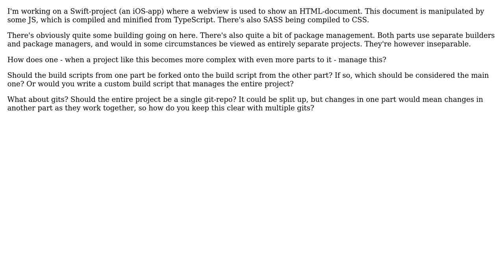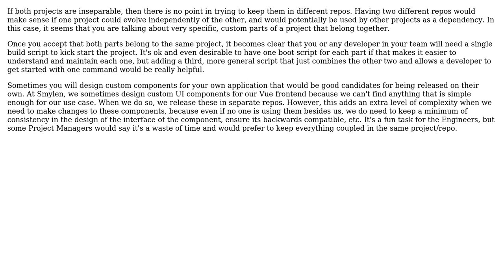Software Engineering: Best practices when combining development environments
With thanks & praise to God, and with thanks to the many people who have made this project possible! You are responsible for your own actions.